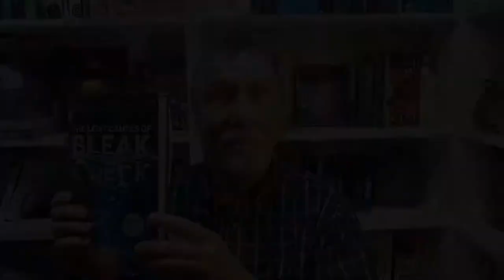Berwick Public Library - Keith Goodnough reviews "The Lost Causes of Bleak Creek"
Keith Goodnough reviews "The Lost Causes of Bleak Creek" by Rhett McLaughlin and Link Neal